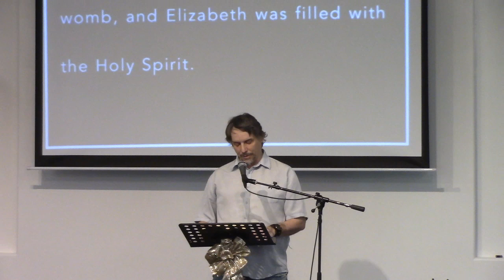The Faster Pastor, Delisle Community Chapel, Pastor Herb Anderson